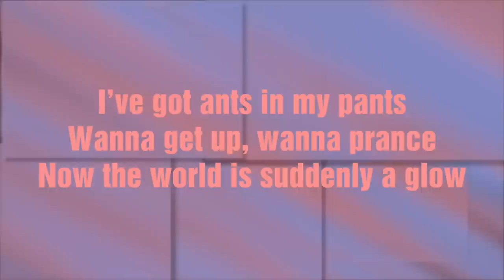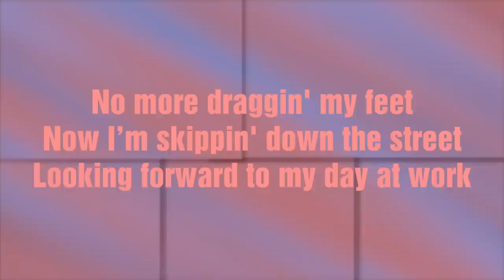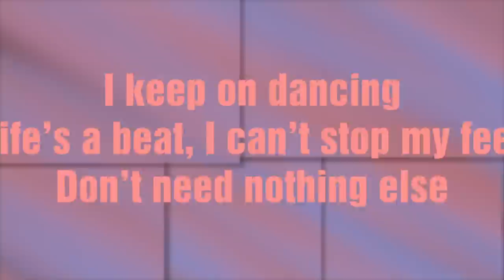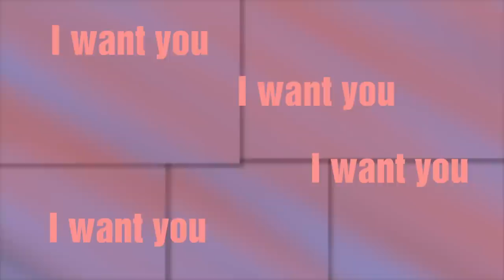I Want You - Ms. Triniti (Official Lyric Video)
Float Away - The Kinardlys

Superpop, Girls Rule 2 - Track 10

I've ants in my pants
Wanna get up, wanna prance
Now the world is suddenly a glow
What a bender last night, not a bottle in sight
Intoxicated with the potion of love

And now I'm humming all along
To the cheesy love song
they keep playing on the radio oh oh oh oh

I keep on dancing
Life's a beat, I can't stop feet
Don't need nothing else
You're my medicine
On a trip, Ima skip that drink

I want you, I want you I want you, I want you ou ou ou

No more draggin my feet
Now I'm skippin down the street
Looking forward to my day at work
Suddenly it's so simple, all that drama seems trivial
know exactly where I need go

And it's a brand new day
I got a new pair of shades and
everything turned from grey to Rose-e-rose-e-Rose